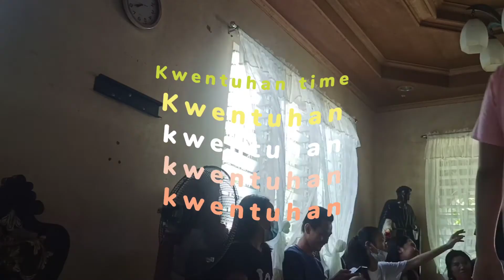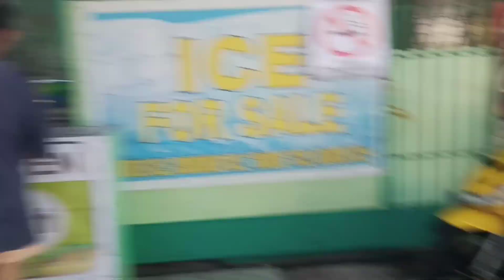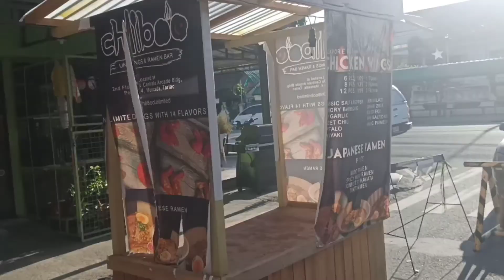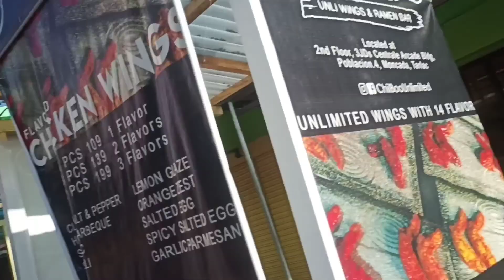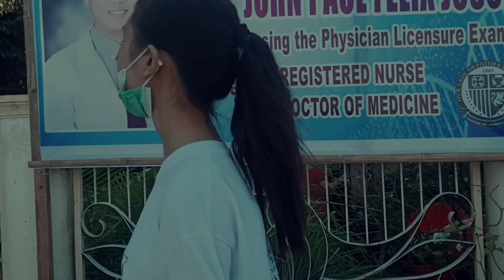Quality time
Hi guys!

keepsafe❤️